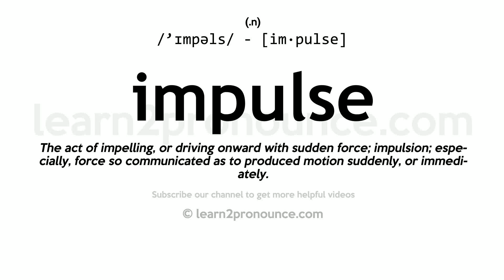Pronunciation of Impulse | Definition of Impulse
Impulse pronunciation | How to pronounce Impulse in English?
/`ɪmpəls/
Meaning of Impulse | What is Impulse?
(1) (noun) the electrical discharge that travels along a nerve fiber; (2) (noun) an impelling force or strength; (3) (noun) a sudden desire; (4) (noun) the act of applying force suddenly; (5) (noun) an instinctive motive; (6) (noun) (electronics) a sharp transient wave in the normal electrical state (or a series of such transients);
What is Impulse | Impulse meaning and definition?